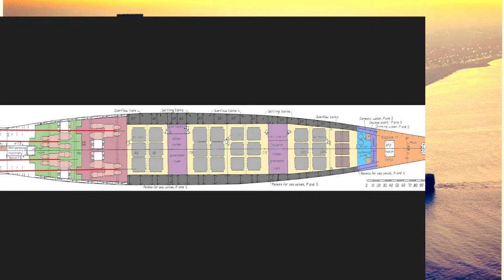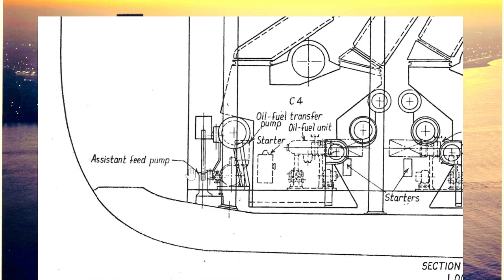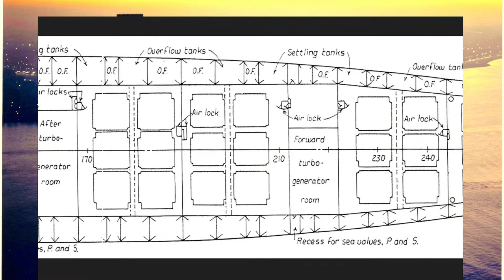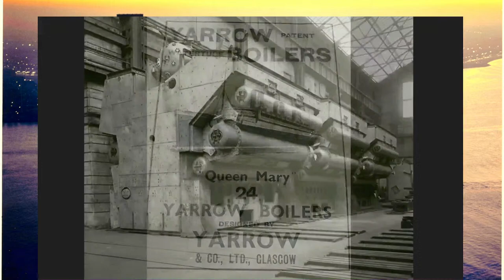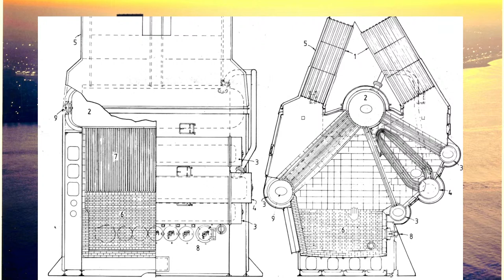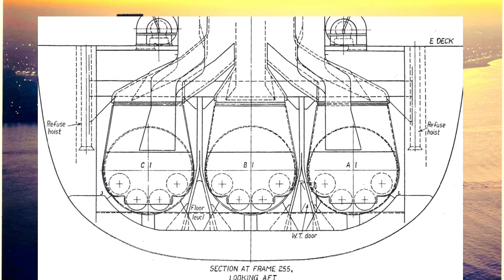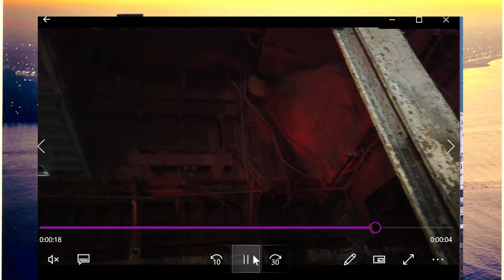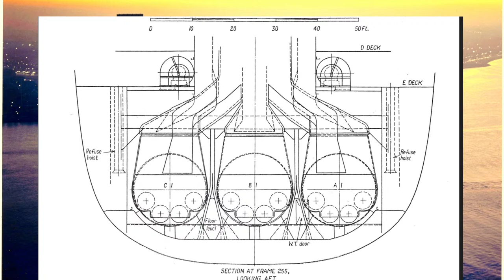Queen Mary Tech 101: The Boilers PART 1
Using photos and deck plans, let's explore lost, forgotten, or abandoned places on the Queen Mary! In these live streams, we can chat about the ship and areas of great interest on it!

I plan to sail to the UK to film dozens upon dozens of historic places for this channel, if you would like to learn more about it, or help support the effort, visit the links below!